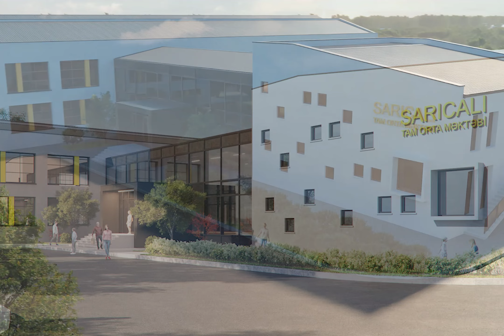Sarıcalı kəndi, Ağdam rayonu